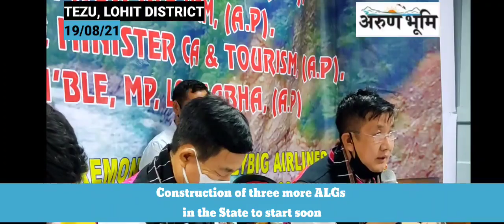Longfelt dream of having one dedicated Airport at Tezu turned into reality today..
Longfelt dream of having one dedicated Airport at Tezu turned into reality today after the formal inauguration by Nakap Nalo, Minister - Civil Aviation, GoAP.
Inclement weather and incessant rains could not hold back the inauguration ceremony.
CM Pema Khandu and other dignitaries virtually attended the ceremony. Three more Advanced Landing Grounds to commence soon in the State.